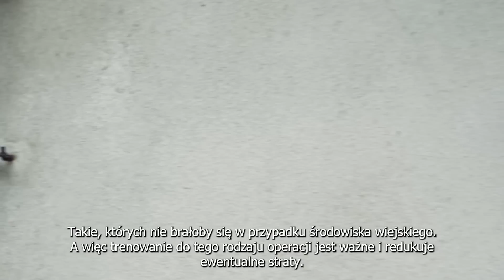Terytorialsi szkolą się pod okiem brytyjskich Rangersów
Żołnierze Wojsk Obrony Terytorialnych i funkcjonariusze Straży Granicznej szkolili się pod okiem Rangersów British Army. Temat: działania w terenie zurbanizowanym w tym zdobywanie i obrona budynków.